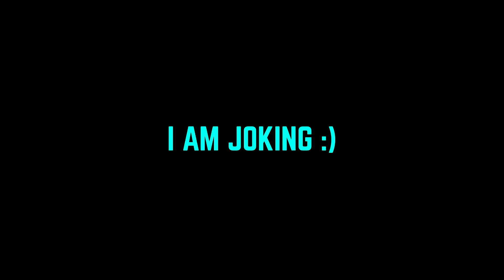I Found Siren Head on GTA 5 Ep.5 (Grand Theft Auto V)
I'm recording short Grand Theft Auto V videos. Then I make a only my original videos. Although it takes a lot of time to do this, I'm happy to have fun with what I do. So I try to make unique and high quality. I work 12-16 hours to make these videos. 6-8 hours of recording, 4-5 hours of editing and 2-3 hours of thumbnail. ''These Videos Created, Recorded, Edited and Uploaded From Me'' This Is My Full Time Job! but I love doing this.

►RedShark Gta Youtube Channel.